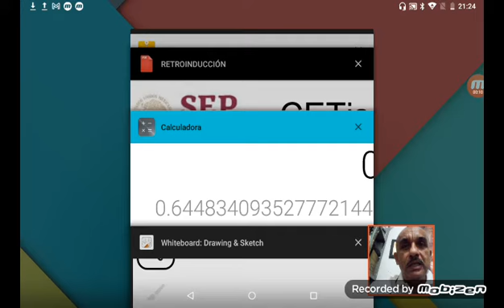regla de tres